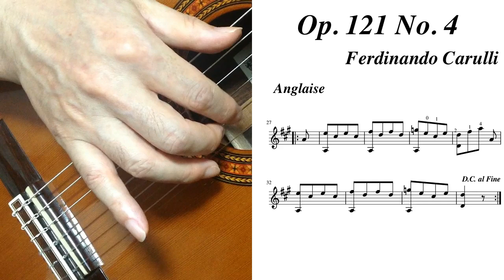Ferdinando Carulli Op 121 No 4 Anglaise played by Kiankou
Title: Opus 121 No 4 Anglaise in A Major, "Vingt-quatre morceaux très faciles"
or 24 Pièces pour Guitarre seule
Played by Kiankou

Note:
This piece is usually played with half-notes or quarter-notes for the base part. Here I played truely as Carulli wrote in his score.

クラシックギター曲ご紹介@kiankou_guitar